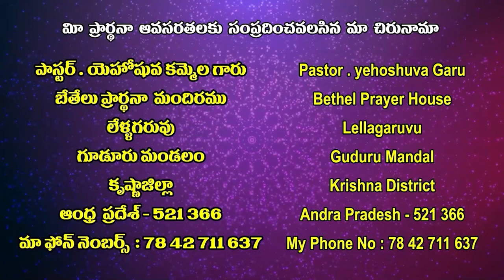yehoshuva garu 12 3 22